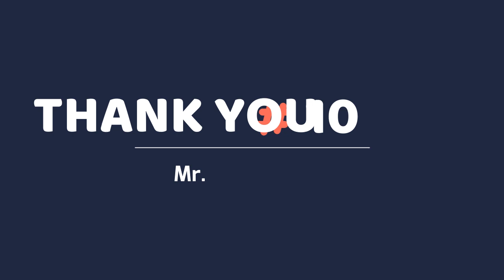Harvest rice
@ដឹកកំណាប់ស្រូវ